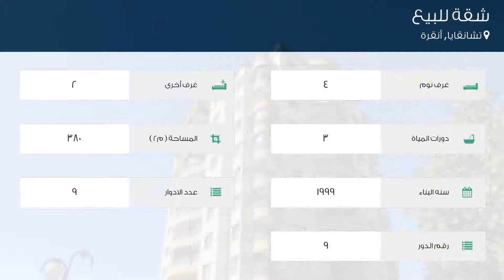شقة للبيع في شارع Budapeşte Caddesi, تشانقايا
تفاصيل العرض:-

رقم: 4565271

ميزات:-

4 الغرف, 2 غرف أخرى, 3 عدد دورات المياه, 9 عدد الأدوار, 9 رقم الدور, 1999 سنة البناء, غاز, سكني, صالة